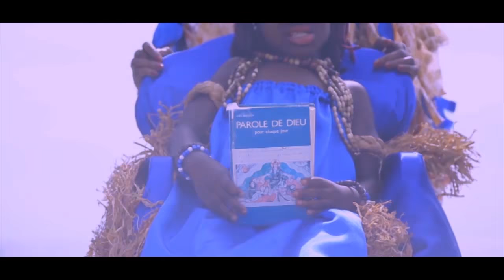MAYAGA PROD - TSANGUE - PROD MAYAGA PROD ET REALISE BY DJVAMPAYA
EXTRAIT DE LA COMPILE AUDIOVISUELLE
L’ÉVANGILE A LA RENCONTRE DU HIP-HOP ET DES RYTHMES TRADITIONNELS GABONAIS RÉALISÉ PAR LE LABEL MAYAGA PRDO ET DJVAMPAYA